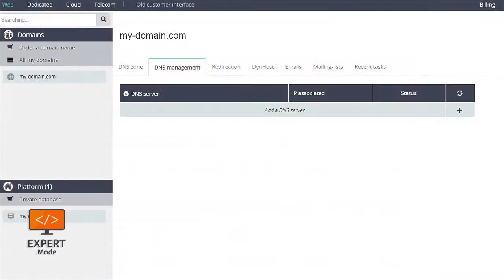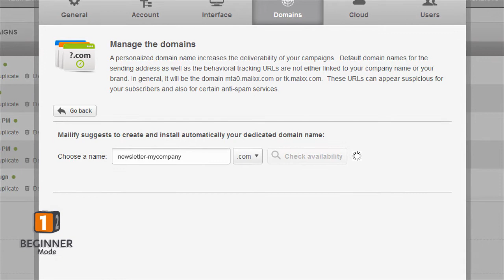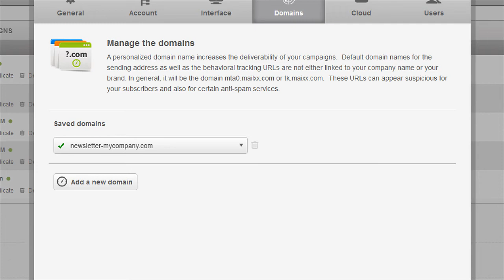Domain Customization | Mailify Email Marketing Software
In order to increase deliverability and ensure more of your emails make it to the inbox, Mailify allows you to customize the domains used in your email campaigns to match your branding instead of the defaults provided by our server.

Upgrade your email marketing with Mailify's responsive email marketing software. Quickly and easily send mobile-optimized, and high converting email campaigns and newsletters. Sign up for free to get started